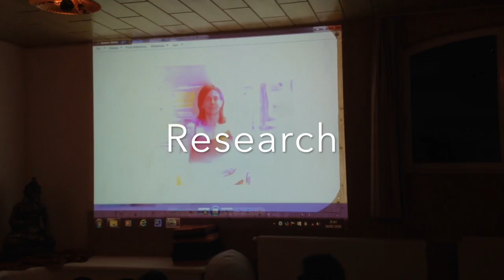AUSTRIA RETREAT 2016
Healing Voice - Mediumship- Research
Retreat Austria 2016
with
Krisztina Nemeth Healing Voice
Andrew Byng Medium
Daniele Gullà Researcher

In ogni viaggio perdi un pezzettino di te stesso e accogli uno nuovo.
Parti con me: per il tuo benessere, per la tua crescita, per te.

Auf jeder Reise verlierst du ein kleines Stück von dir selbst und nimmst ein neues an.
Reise mit mir: für dein Wohlbefinden, für dein Wachstum, für dich.